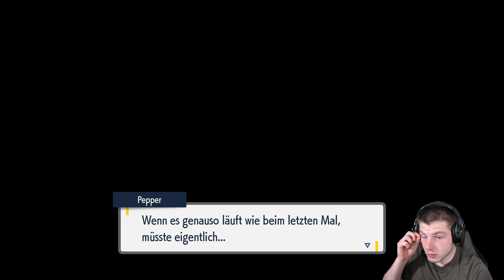Pokémon Karmesin #35: Herrscher des Gesteins!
Let`s Play zu Pokémon Karmesin.